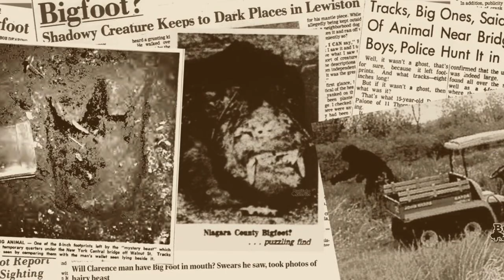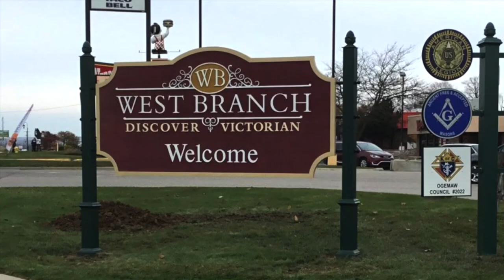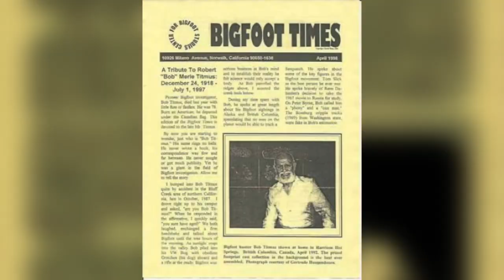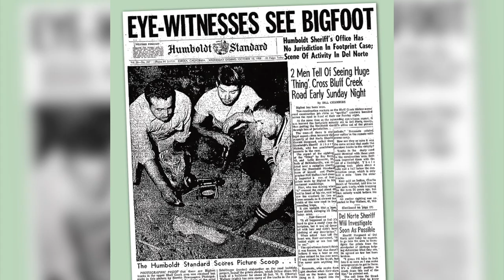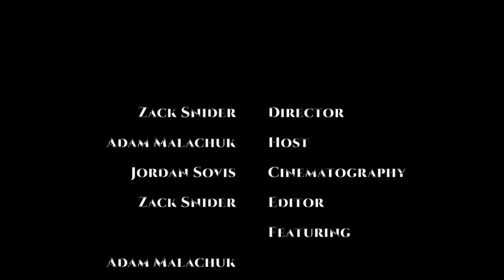Bigfoot Documentary "UNSEEN: The Legend of Bigfoot" presented by Penford Studios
Get ready for this adventure packed Bigfoot documentary, presented by Penford Studios. Do you believe in bigfoot?